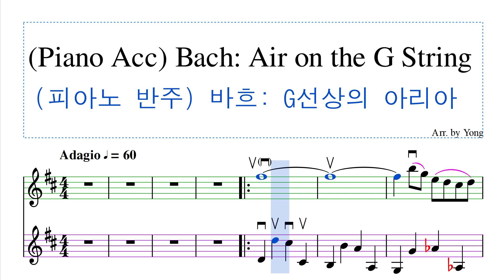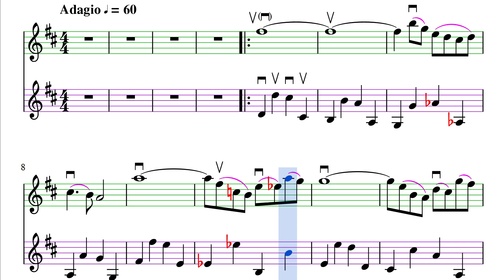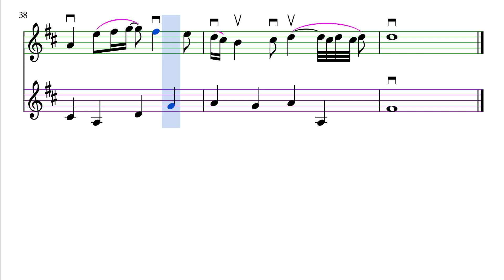(피아노 반주) 바흐: G선상의 아리아 바이올린 편곡 (Piano Acc.) Bach: Air on the G String for Violin